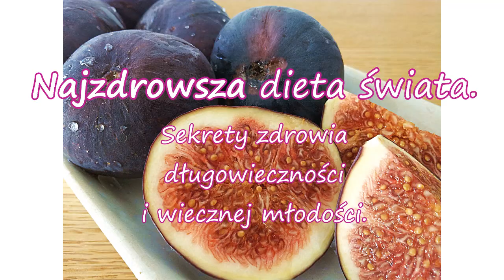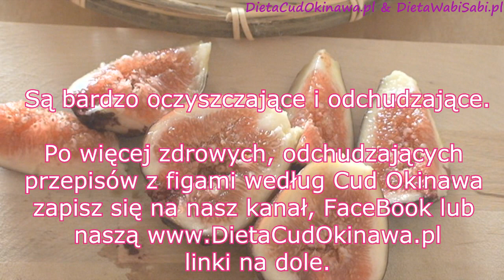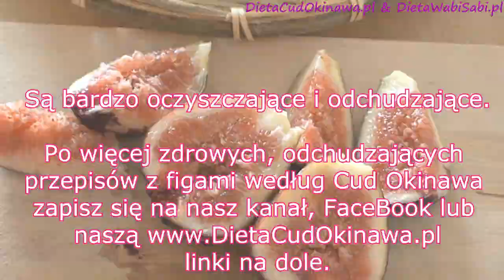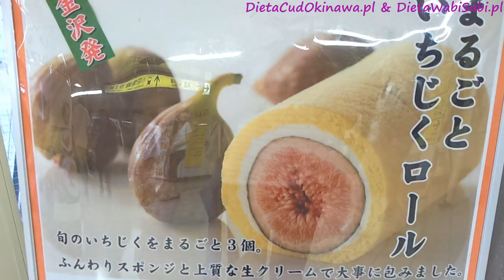Zdrowa dieta przepis,z figami,Dieta Cud Okinawa,długowieczności,wegetariańskie z owocami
♥♥♥Dołącz do NAS na FACEBOOKU/więcej informacji
♥FILMY o JAPONII zobacz nasz kanal *JaponiaVlogTv*.
♥DIETA DŁUGOWIECZNOŚCI,DIETA OKINAWA,DIETA CUD OKINAWA i DIETA WABI SABI-najzdrowsza dieta świata,dieta długowieczności,zdrowia i wiecznej młodości-to rewolucja smaków,zdrowego żywienia i podejścia do odchudzania,a także przepisy wegetariańskie.

Owoce długowieczności, co z nich się robi i jak się je spożywa?Jakie figi są najsmaczniejsze na świecie? Dlaczego warto je jeść, jakie figi mają najwięcej uzdrawiających substancji odżywczych?

Więcej na temat najzdrowszej diety świata jak przygotować zdrowe, odchudzające,smaczne potrawy dowiesz się z naszych książek,naszej www,oraz na naszych wyjątkowych, jedynych w Polsce warsztatach Diety Cud Okinawa diety długowieczności,zdrowia i wiecznej młodości.

Muzyka:japoński instrument Koto we własnym wykonaniu.Japonia.